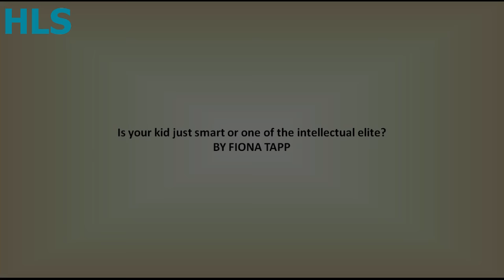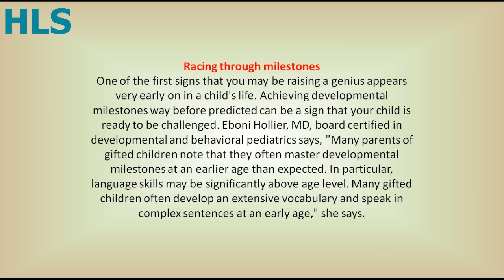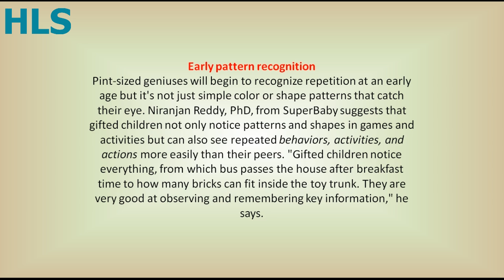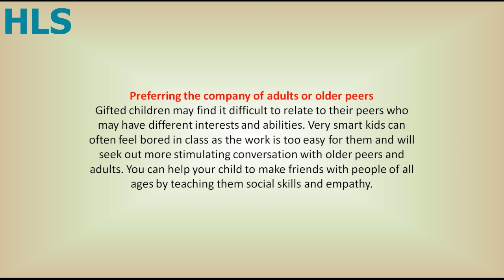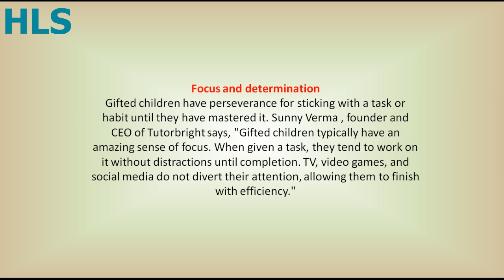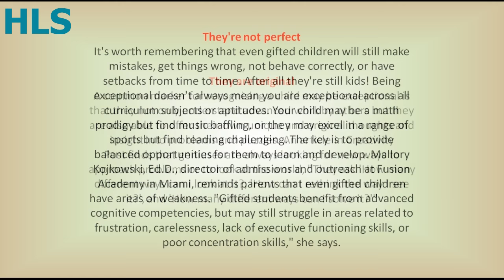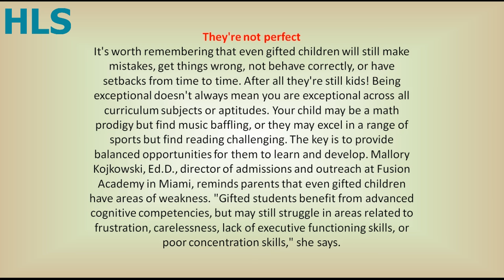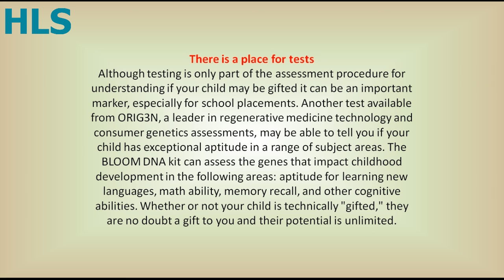If Your Child Displays These 11 Treats You can Be Raising A Genious Seriously